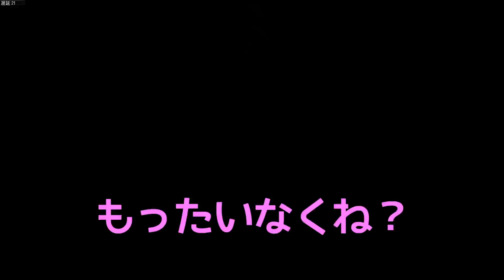ヘッドショットでしか倒せない激弱SR | CoD:BO4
次→Coming Soon
※KOSHKA強化前の動画です